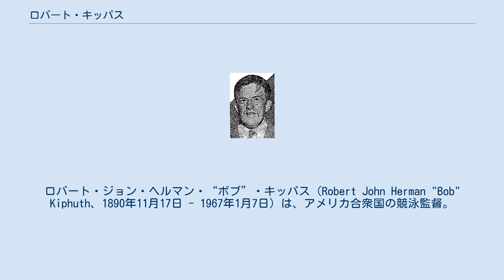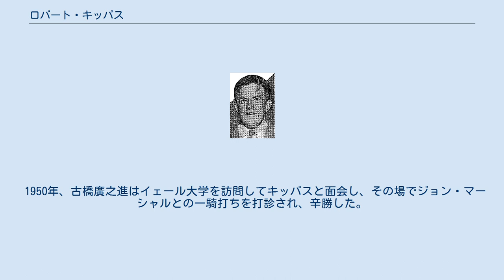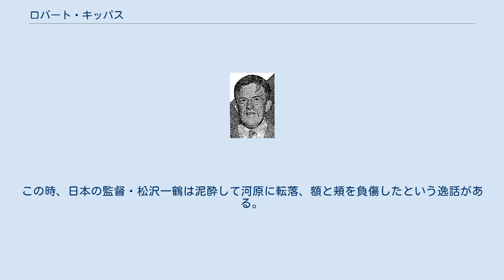ロバート・キッパス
ロバート・ジョン・ヘルマン・“ボブ”・キッパス（Robert John Herman "Bob" Kiphuth、1890年11月17日 - 1967年1月7日）は、アメリカ合衆国の競泳監督。
国際水泳殿堂表彰者。
 41年に渡りイェール大学で男子水泳チームの監督を務め、528勝という記録を打ち立てた。
またオリンピックアメリカ代表の水泳総監督も5度務めた。
日本の水泳監督であった田畑政治とは1931年の日米対抗水上大会以来友人関係にあり、第二次世界大戦後に日本水泳連盟の国際水泳連盟への復帰を働きかけた人物である。
 ニューヨーク州エリー郡トナワンダ町生まれ。
1918年から1959年にかけてイェール大学の男子水泳チームの監督を務めた。
イェール・ブルドックス・スイミング・アンド・ダイビングの監督として528勝12敗という成績を収め、1942年・1944年・1951年・1953年の4度NCAAのタイトルを獲得したことから、史上最も勝利した監督と呼ばれた。
経歴の末期には、数年ほどイェール大学のアスレチックディレクターを兼任したが、水泳監督に戻るために退任した。
 オリンピックアメリカ代表の水泳総監督も務め、男子・女子双方の監督を経験した。
自国開催の1932年ロサンゼルスオリンピックの競泳競技では日本チームに敗北を喫し、「アメリカの水泳界は日本のように統一されておらず各自バラバラに動いているのが敗因である。アメリカは日本の組織力に負けた。」と日本の水泳総監督である田畑政治に語った。
 近代スポーツとしての水泳の発展に貢献し、今や標準的な練習法となっている陸上での練習やインターバルトレーニングを導入した。
イェール大学の体育学の教授や、雑誌『スイミングワールド』の初代編集者・発行者も務めた。
 1963年12月6日、ジョン・F・ケネディと同時にリンドン・ジョンソンから大統領自由勲章を授かった。
1965年、国際水泳殿堂に入った。
1967年、水泳大会でイェール大学が陸軍士官学校のチームに勝利したのを見届けた後に心臓発作で逝去した。
 1968年より全米水泳選手権大会では、高得点を挙げた選手に「キッパス賞」を贈っている。
 移動や練習中には選手らに団体行動を求め、統制と規律を重んじた。
特に選手がプールから無断で上がることを禁じていた。
選手の食事管理にも気を配り、普段は新鮮な野菜を取り入れ、大会中の夕食はトーストに半熟卵をトッピングしたものか、コールドビーフ1皿のどちらかを選ばせ、紅茶は1杯までに制限した。
また体育教師らしい理論派としての側面も持ち合わせ、経験と観察に裏打ちされた的確な指揮に、選手は誰一人反論できなかった。
敗北から学んで日本式の選手強化策を採り、アメリカ水泳界の巻き返しを図った。
 厳しさの反面、温厚かつ誠実な人物であり、選手の心を掌握していた。
的確な指示を下す一方で、選手1人ひとりの意見・希望・不満を聞く優しさを持っていたのである。
日本滞在中には、教え子であるイェール大学の元学生だけでなく、ハーバード大学出身者までもが歓迎会を開いたほどの信頼ある人物であった。
 田畑政治はキッパスの印象を「誠にすばらしいスポーツマン」、「スポーツ精神の権化みたいな人」と評し、「キッパス君」と呼んでいた。
キッパスと田畑は出会ってすぐに意気投合し、第二次世界大戦中も手紙のやり取りを欠かさなかった。
 キッパスは日本の水泳界と第二次世界大戦前から親交があった。
交流の契機となったのは、1931年に神宮プールで開催予定の第1回日米対抗水上大会で、アメリカ代表の水泳監督としてキッパスの派遣を田畑政治が招請したことである。
田畑は1930年にハワイ州で開かれた国際水泳大会に出場した主将の村松正一に、キッパスを監督として派遣するよう交渉してほしいと頼んだ。
田畑がキッパスを指名したのは、イェール大学の監督として優れた選手を育成していたことを知っていたからであり、キッパスから何か学ぶことがあるだろう、と考えたことによる。
日本側から勝手に監督を指名されたことにアメリカ側は「監督の人選までとやかく言われる筋合いはない」という態度であり、そもそもオリンピック前年（1931年）には国外遠征をしないという内規があったため、日米対抗水上大会への参加に乗...